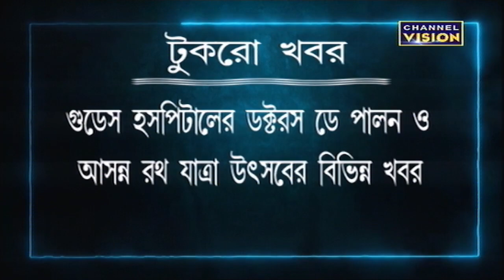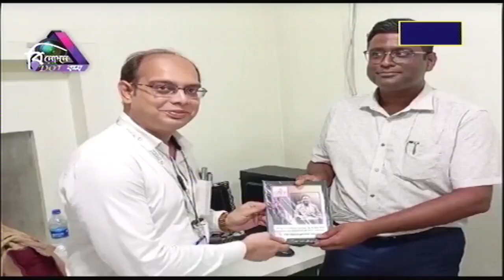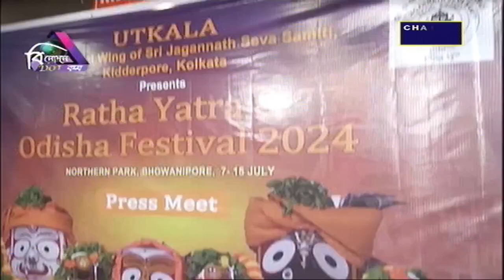Binodon Dot Com Channel Vision 06.07.2024